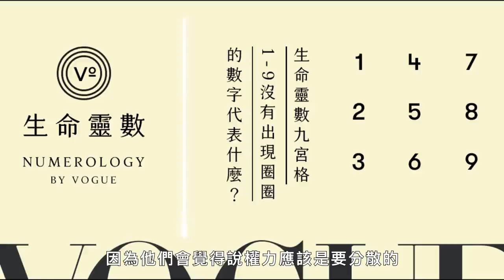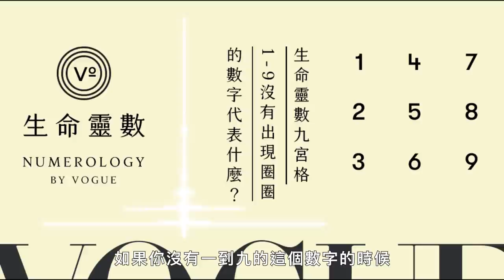沒有2不懂穿搭講話太直、沒有6桃花運偏差！「生命靈數九宮格」1-9沒有出現圈圈的數字代表什麼？｜V生命靈數｜VOGUE Taiwan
90年、2000年後出生分別缺少哪個數字？
溫蒂姐生命靈數這次要來解析生命靈數九宮格，1-9沒有出現圈圈的數字代表什麼呢？你是溫和好溝通的人、易成月光族、還是容易有爆發力的人？